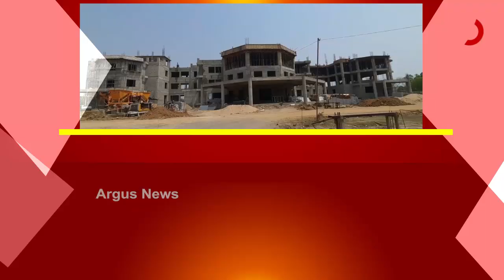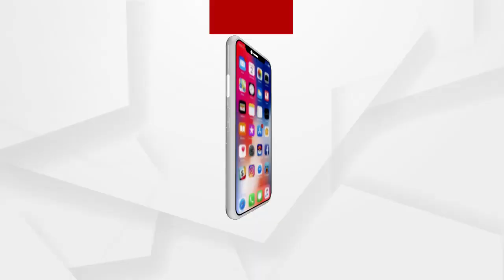ଉତ୍ତର ଓଡ଼ିଶାରେ ସ୍ୱାସ୍ଥ୍ୟସେବାରେ ମାଇଲଖୁଣ୍ଟ ସାଜିବ ଏମ୍ସ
ଉତ୍ତର ଓଡିଶାରେ ସ୍ବାସ୍ଥ୍ୟ ସେବାରେ ମାଇଲ ଖୁଣ୍ଟ ସାଜିବାକୁ ଯାଉଛି ବାଲେଶ୍ବର ଏମ୍ସ ସାଟେଲାଇଟ ସେଣ୍ଟର । ଉତ୍ତର ଓଡିଶାର ୪ଜିଲ୍ଲା ସମେତ ପଡୋଶୀ ରାଜ୍ୟ ପଶ୍ଚିମବଙ୍ଗ ଓ ଝାଡଖଣ୍ଡର ରୋଗୀ ମାନେ ମଧ୍ୟ ଉପକୃତ ହୋଇ ପାରିବେ...